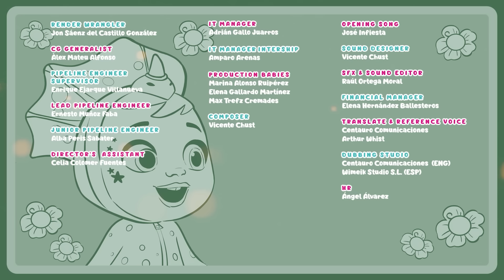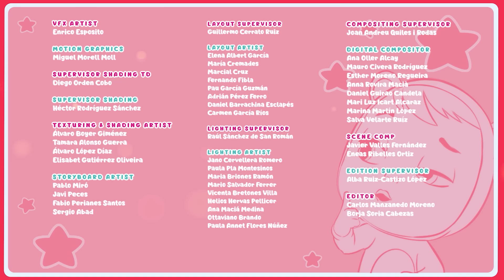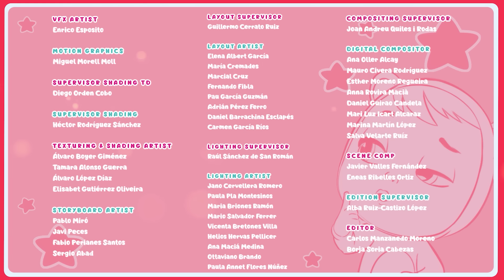Collezione Divertimento Garantito | Cry Babies Magic Tears 💧 Cartoni Animati per Bambini